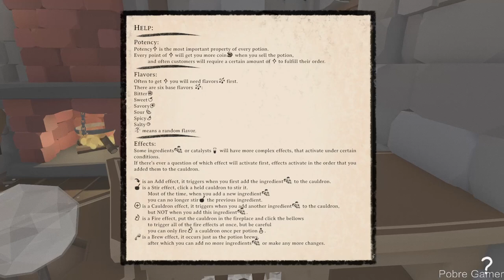Hearth's Light Potion Shop - Cozy Potion Making - Gameplay (PC)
A cozy, casual potion-making, relationship-building, and shop-managing game, that is complimented by an array of deep mechanics to keep crafting potions satisfying and interesting regardless of how many times you've done it.

PC Settings:
GPU - ASUS Dual Radeon RX 6600 XT OC Driver: 23.2.2
Motherboard B450M GAMING (rev. 1.x)
RAM: 2X8 3200MHZ
2X SSD 240GB
1X M.2 NVME 512GB
WIN 10